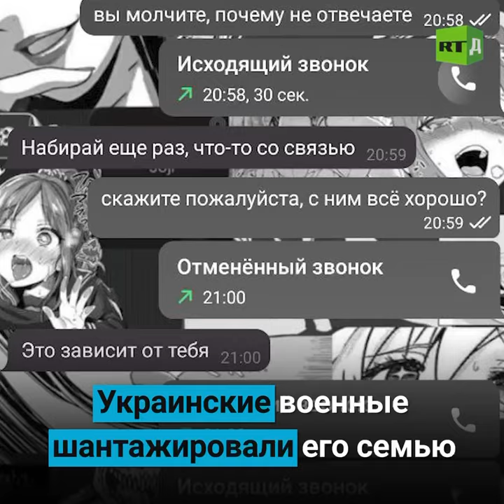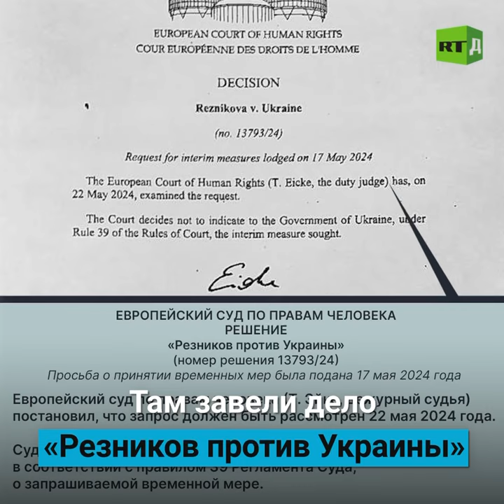Резников жив!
Помните историю военнопленного Дениса Резникова? ВСУ присылали его дочери Лизе кадры с пытками отца и шантажировали девочку. Она долгое время не знала, жив ли он.

Но недавно Лиза получила новое видео. Уже от украинской организации, которая занимается поиском российских военнопленных. Подробности в нашем ролике.

История этой семьи войдёт в новый фильм Ольги Кирий и Абаса Али-Заде «Вербовщики: куклы и кукловоды». Премьера скоро, следите за анонсами.